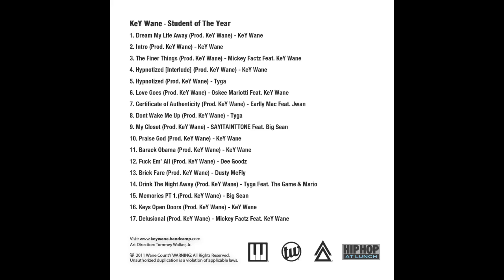KeY Wane - Memories Part 1 (extended version)